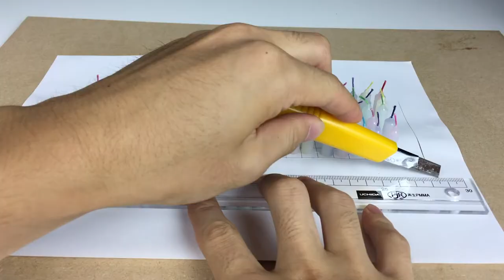AMAZING FAIL EXPERIMENT l BBQ with 100 Candles!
the Most Interesting Experiment Today : DIY BBQ with 100 Tiny Candles!
Can 100 of Candles cook Bacon and BBQ deliciously?
Never miss to check how will it be like at the end of the video!

Warning : Don't try this at home!